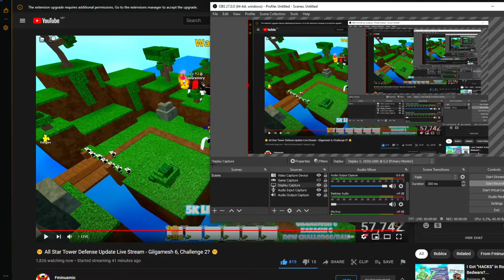FMINUSMIC A GIRL CONFIRMED?!?!?! CAUGHT IN 4K?!?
lmao fminus